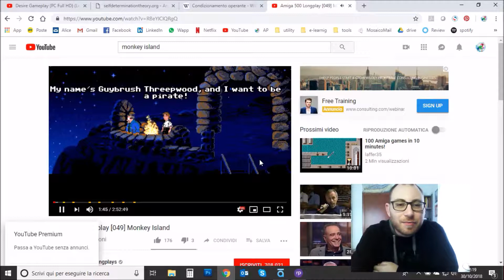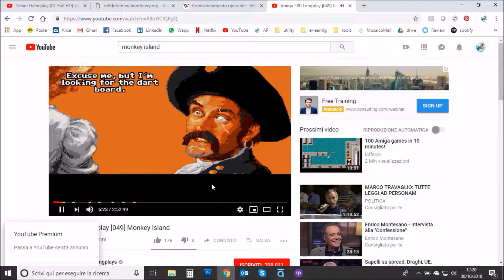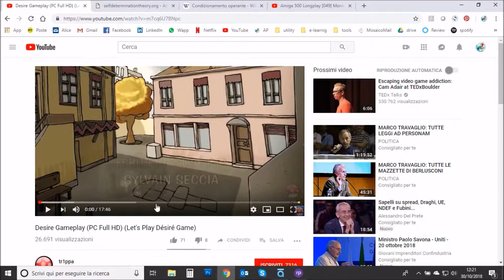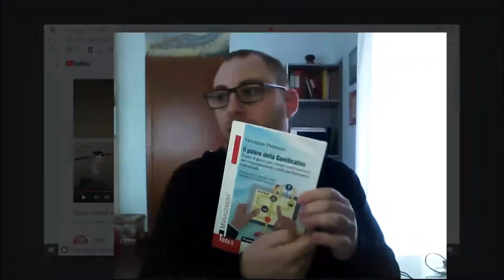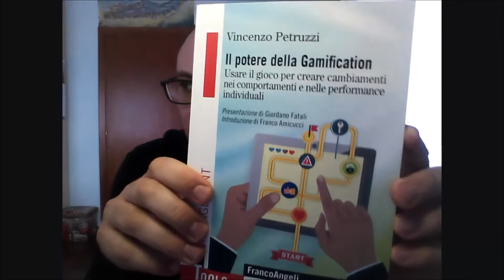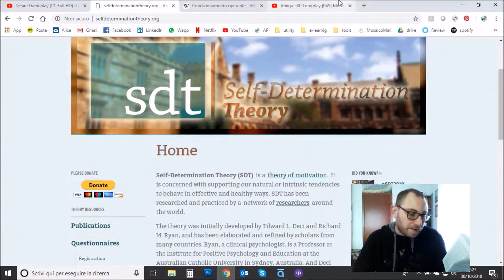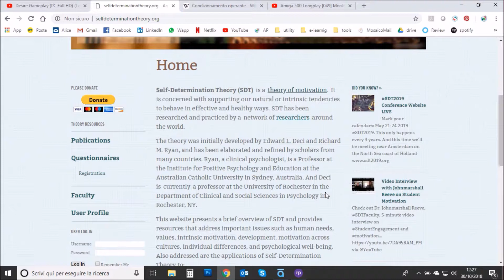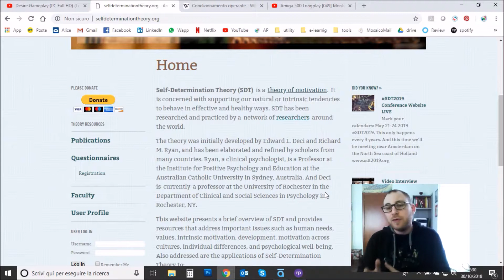Gamification e partecipazione: da Monkey Island a Desireé (il videogioco)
Come si può sfruttare il gaming in settori diversi dall'e-learning?

Quanto conta il CONTESTO?

"L'arte del coinvolgimento", di Fabio Viola ci aiuta a capire che cos'è la Gamification dal punto di vista tecnico.

"Il potere della Gamification", di Vincenzo Petruzzi ci mostra esempi concreti in cui il gaming esce dalla dimensione puramente domestica.